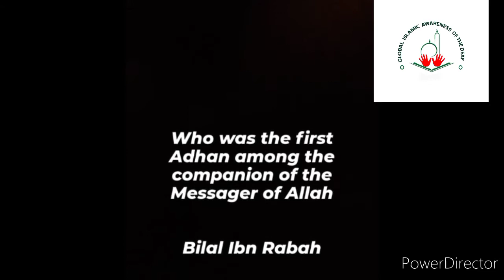Explanation of ADHAN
The origin of the ritual of the adhan is traced back to the foundations of Islam in the seventh century. ... When Bilal first called the adhan, 'Umar bin Al-Khattab, who later became the second caliph, heard him in his house and came to Prophet Muhammad saying that he had seen precisely the same vision in his dreams.

The Muslim forces had captured Makkah, and Bilal ascended to the top of the Kaaba -- Islam's most sacred shrine -- to call the believers to prayer. It was the first calling of the adhan within Makkah, Islam's holiest city